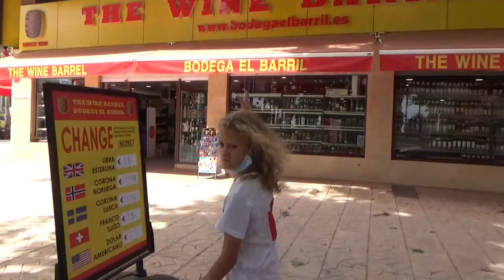benidorm place to be (day 335)